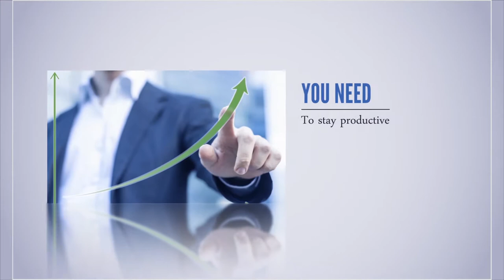Maryland Basketball Purdue at Terps Postgame show Basketball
Join Intern Mason, Bruce Posner and Wayne Viener after the game as the Terps fall to Purdue 80-75.